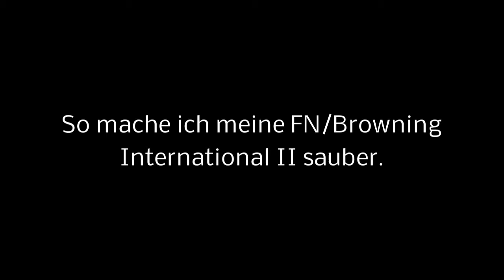FN International 2 sauber machen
Hier ein kleines Tutorial, wie ich meine FN/Browning International II sauber mache